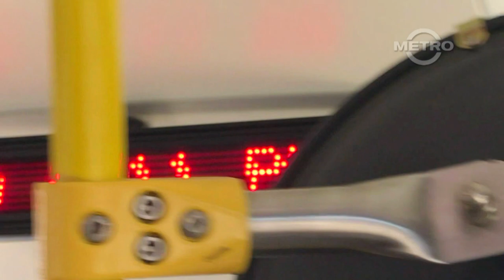TMN | TRAILER - Metro Line 950 (Northbound) | 950 LIVES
A trailer for our next transit episode airing on December 07, 2020 from TMN; Metro Line 950 (Northbound).  From the nearly forgotten district of San Pedro to the end of the Santa Fe Trail of El Monte. Experience the power and might of L.A. Metro's premiere express line spanning nearly 50 miles.

The upcoming episode will be featuring a North American Bus Industries Metro 45C CNG class transit vehicle along with continuous and unedited video coverage.